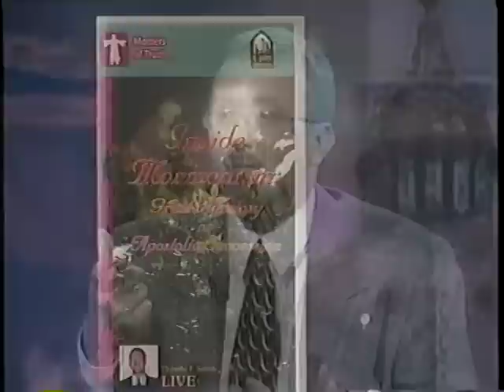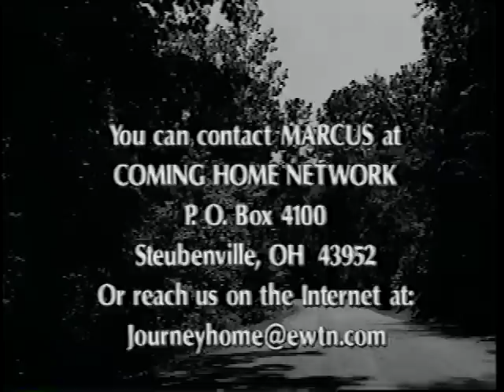Thomas Smith: Former Mormon Missionary and Baptist Pastor - The Journey Home Program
Tom grew up in Idaho as a seventh generation Mormon. During his two years as a Mormon missionary, he began to see inconsistencies in Mormonism and how it interpreted the Scriptures. Through the witness of Evangelical Christians sharing how Jesus Christ had changed their lives, he felt compelled to become a Christian and was eventually ordained as a Baptist minister.

In an attempt to study the earliest Christian writings to defend the doctrine of the Holy Trinity against the Mormon teaching to the plurality of God, Tom was surprised to discover how Catholic the early Church was, and felt convicted to join it.